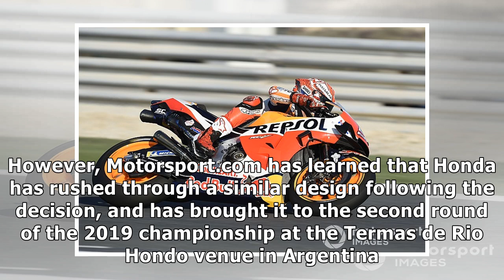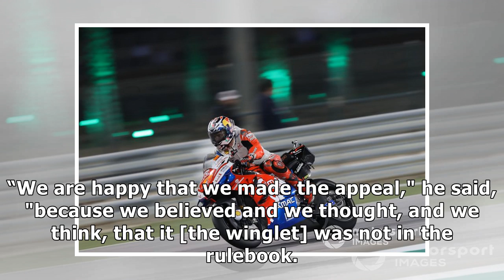Honda brings Ducati-style winglet to Argentina